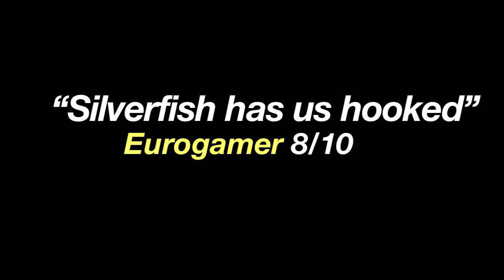Silverfish - Haste Mode - Stylish Modern-Retro Action Arcade Game for iPhone & iPod touch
Silverfish for iOS combines pure arcade action with stunning visual effects. Features Game Center leaderboards and achievements, multiple game modes, Retina Display graphics, and an original soundtrack.